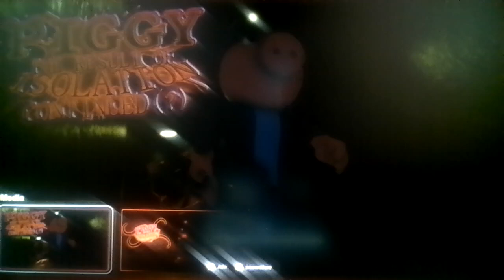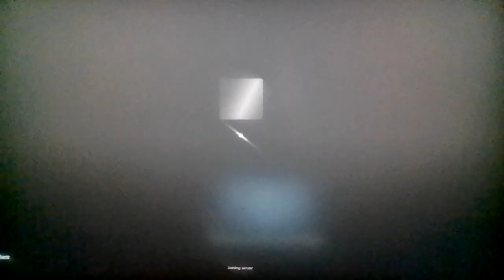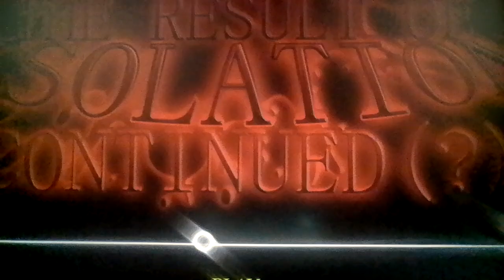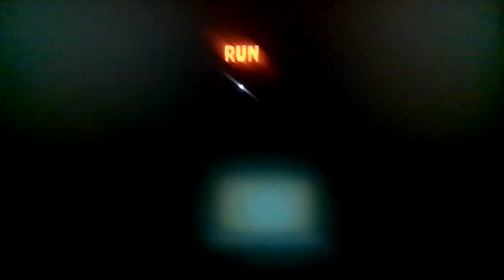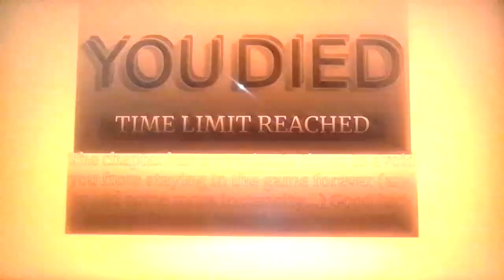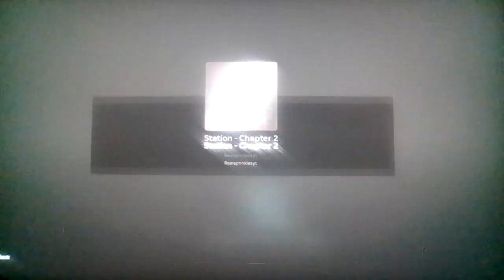Roblox Piggy: The Result Of Isolation: Continued(?)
I have made 3 videos about remakes of Piggy: TROI in the same month...